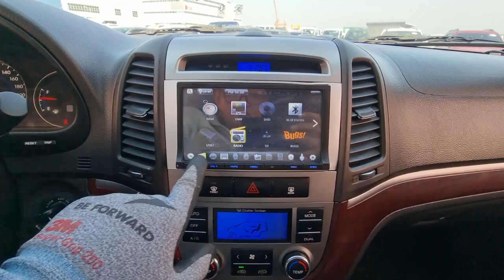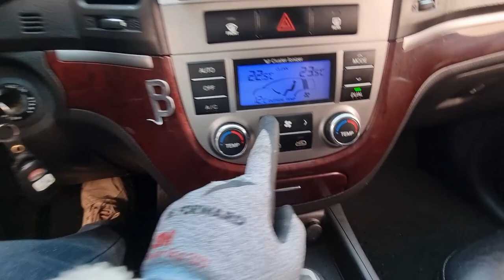2010 Hyundai SantaFe used car inspection for export (AU561604) carwara, 카와라 싼타페 중고차 수출